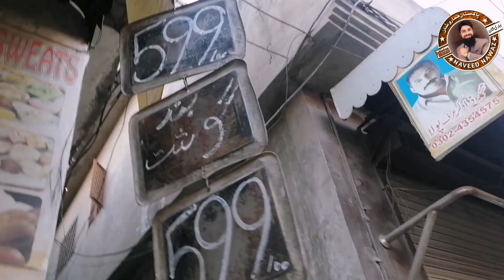Lahore Waloon K Liye Beef Meat 500 Per Kg. Beef /Lahore Market/Healthy Meat/Low Price Meat/Chicken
In Lahore Shalimar Garden Healthy And Low Price Beef Available For All Pakistani's. Stop Eat Chicken And Turn To Beef .
Shop Location :- Bismillah Beef Shop Shalimar Garden Near Furnace Chownk Lahore Pakistan.
Shop Owner Mobile Number :- 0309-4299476
Channel Creator Name :-  Muhammad Naveed Nawaz-E-Ali